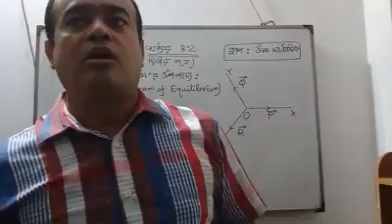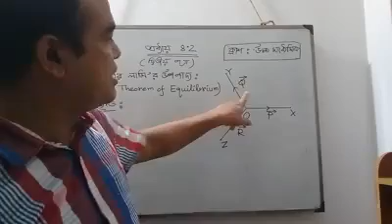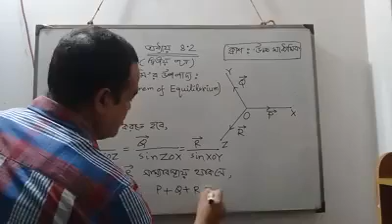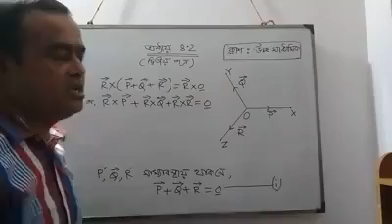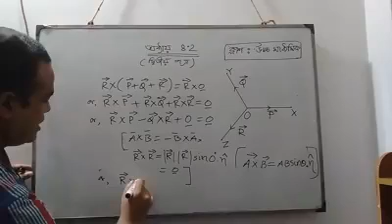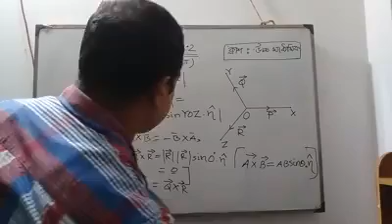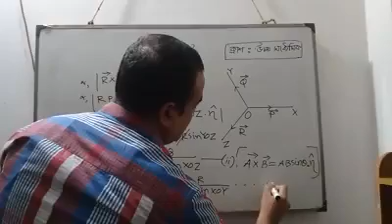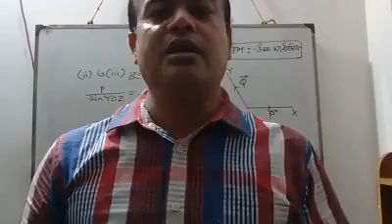একাদশ-দ্বাদশ, Math, Mathematics.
আপনারা 🎬 নতুন কোন ক্লাসের ভিডিও 🎬 দেখতে ইচ্ছুক? এখনি কমেন্টস ✍ করে জানিয়ে দেন। আমার ভিডিওতে 🎬 লাইক 👍 কমেন্টস ✍ এবং শেয়ার 🤝 করবেন। আশা করি 😍 সবাই আমাকে 💕 Support 💕 করবেন। ধন্যবাদ।।।
😍 আমাদের সাথে যুক্ত হতে পারেন 😍
👉 ফেইসবুক পেইজ-
👉 ফেইসবুক গ্রুপ-
👉 ইনস্টাগ্রাম-
👉 টুইটার-